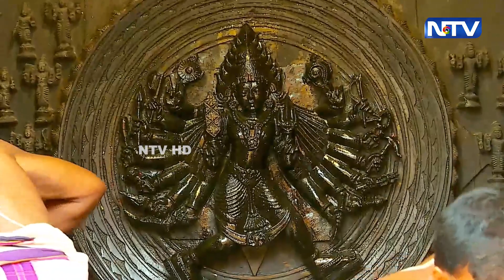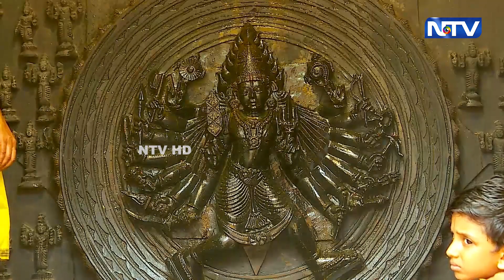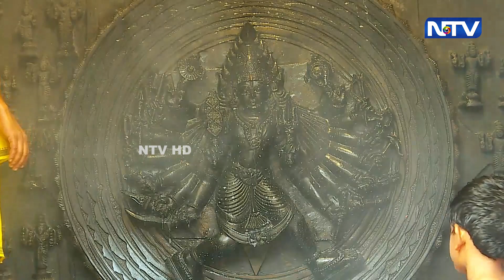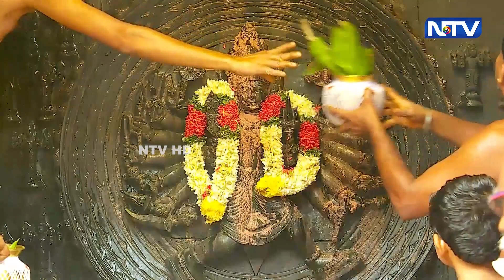ஸ்ரீரங்கம் மேலூர் ஸ்ரீ சஞ்சீவன ஆஞ்சநேயர் திருக்கோவில். சக்கரத்தாழ்வார் திருமஞ்சனம்| NTV BAKTHI